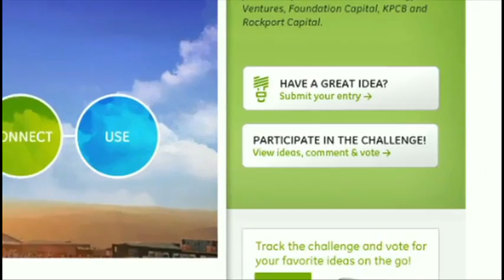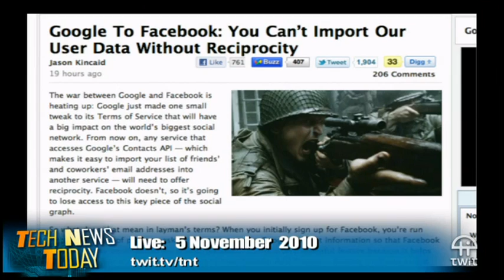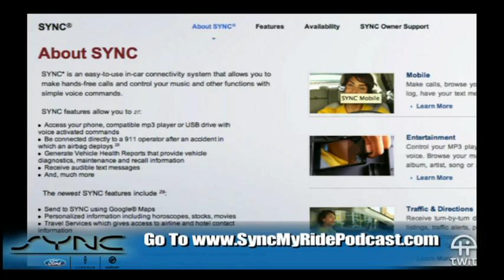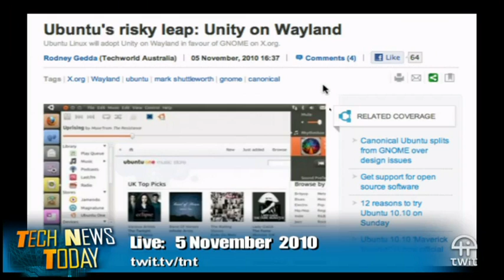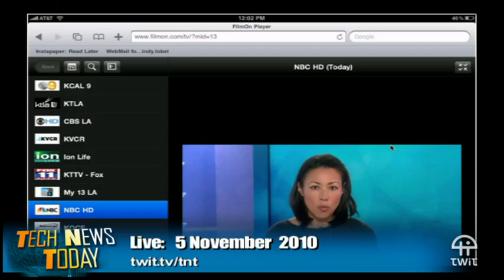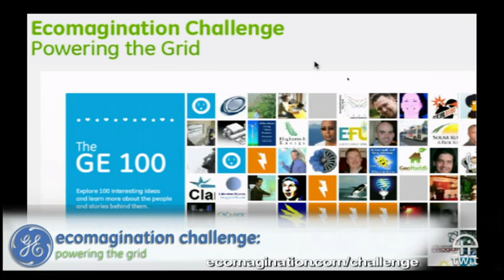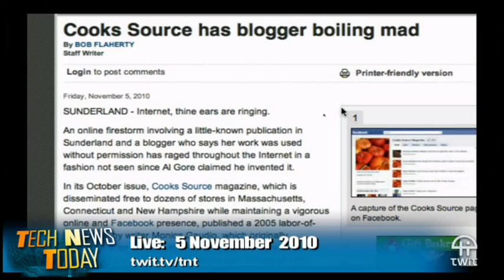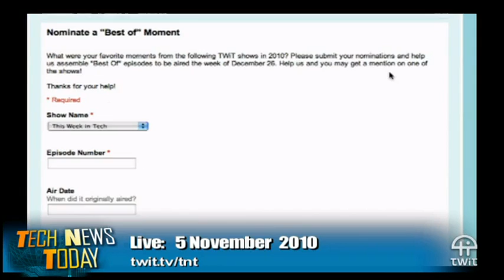Tech News Today 112: Scopegate? Scopegate.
Hosts:Tom Merritt, Sarah Lane, and Jason Howell.
Guest: Randall Bennett
Google and Facebook stand-off, Dell dumps Rim, free TV on your iPad, and more.

Running time: 43:30